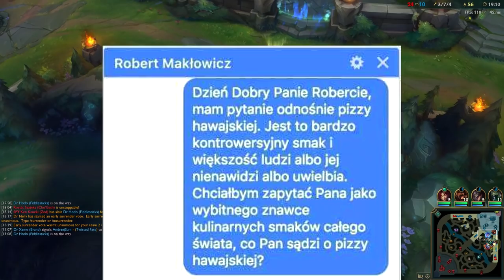HALLOWEENOWY SQUAD (League of Legends)